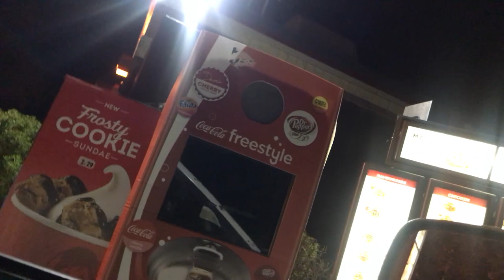WENDY’s 4 FOR 4 EAT OFF CHALLENGE!!!!!!!!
Today we have a Wendy's 4 for 4 eat off!! We have 8 contestants, watch to see who finishes first. What would you like to see next??

Music